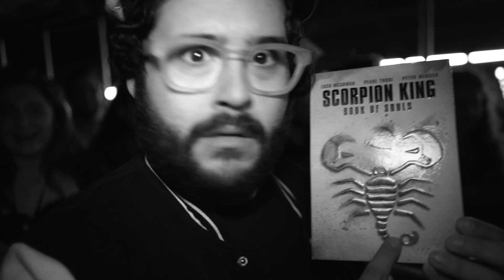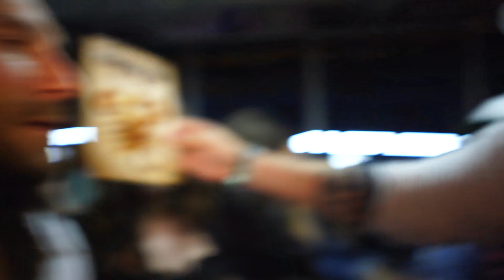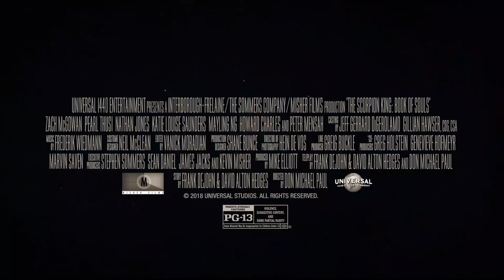Scorpion King: Book of Souls | Zach McGowan does Halloween Horror Nights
Zach McGowan does Halloween Horror Nights

The legendary Scorpion King returns on an epic adventure in the latest action-packed film in the franchise. In ancient Egypt, the evil warlord, Nebserek (Peter Mensah), discovers a cursed sword that makes the one who wields it more powerful with every soul it strikes down. Determined to stop his power from growing, the Scorpion King (Zach McGowan) joins forces with Tala (Pearl Thusi), the Nubian Princess; Amina, a mysterious woman with a magical and tragic secret; and her golem guardian to find the one thing that can defeat Nebserek: the Book of Souls.

Scorpion King: Book of Souls | Zach McGowan does Halloween Horror Nights | Own It Now On Blu-ray, DVD & Digital